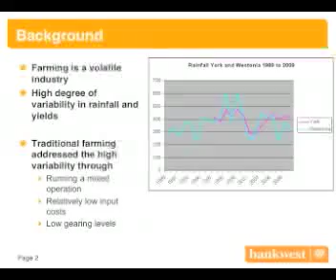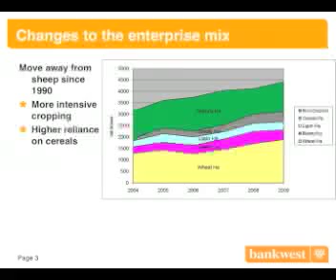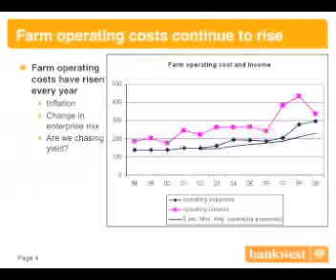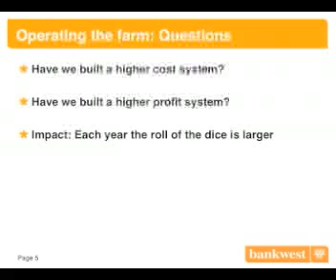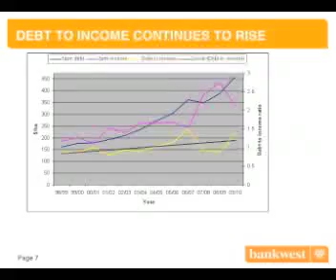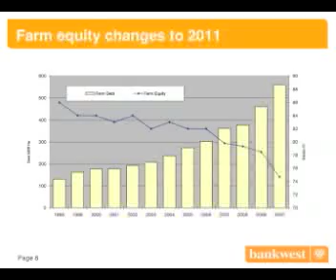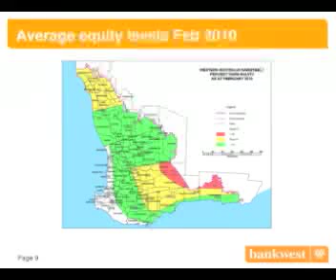Peter Rowe, BankWest - Financial trends, impacts of and the way forward for WA farming - Part 1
Peter Rowe from BankWest gives the banks perspective on the impacts of the 2010 dry season and what might be the future impacts.